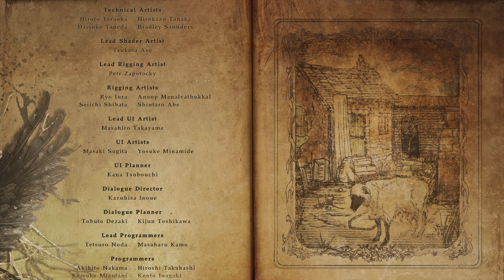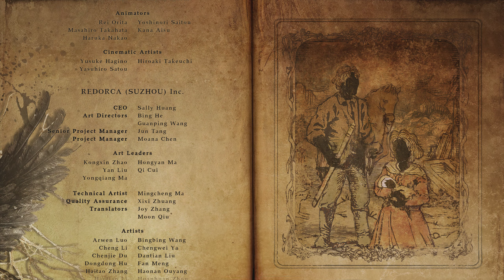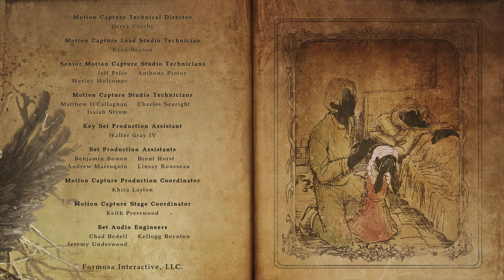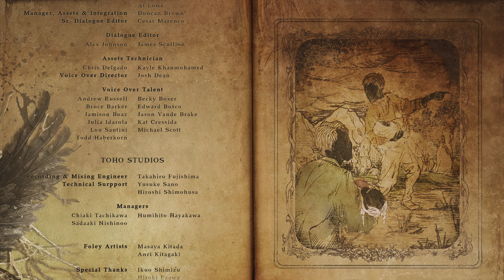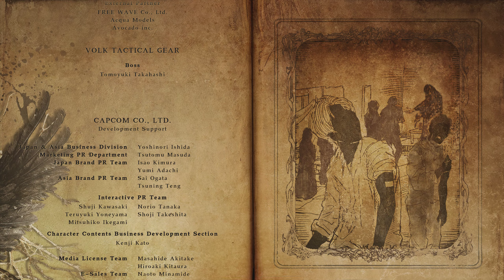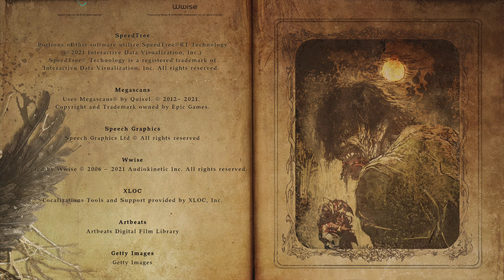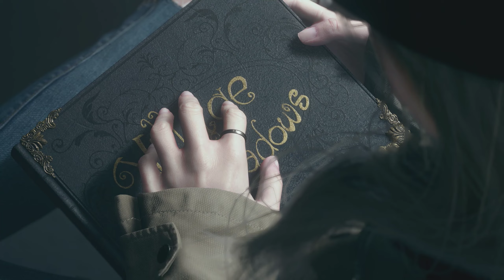Прохождение Resident Evil Village Часть 27 Финал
MSI B560M PRO
MSI GeForce RTX 3060 Ti GAMING X 8G LHR
Crucial 32 GB (2x16GB) DDR4 3200 MHz Ballistix White (BL2K16G32C16U4W) 4000 Mhz cl16